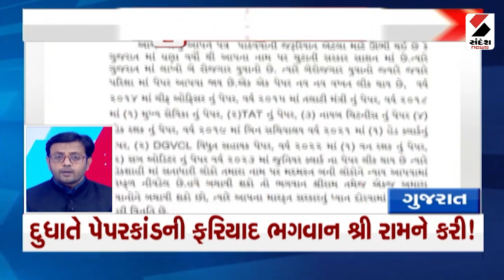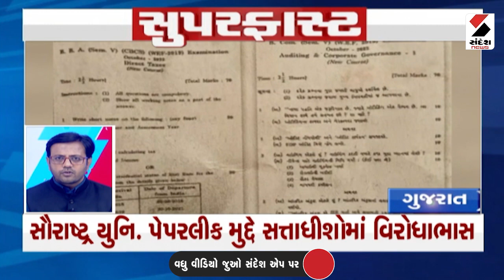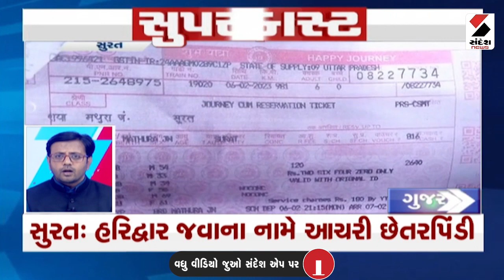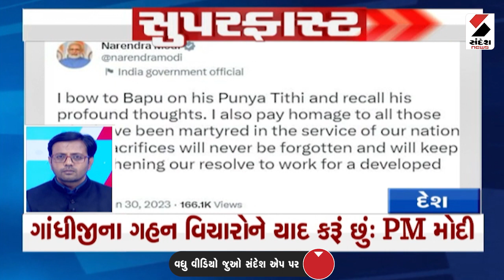સુપરફાસ્ટ ન્યૂઝ: આજના મહત્ત્વના સમાચાર - 11 PM @SandeshNewsTV​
Watch superfast news of Gujarat at 11 PM only on